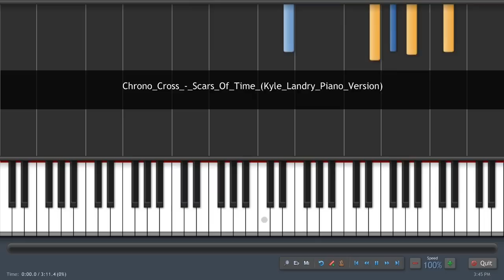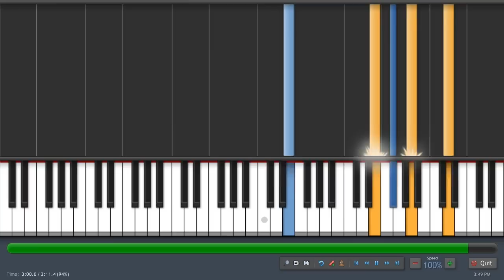Chrono Cross - Scars Of Time (Time's Scar) - Kyle Landry Version (piano tutorial)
Here is the piano tutorial for the song, "Scars Of Time" from the video game, Chrono Cross.

The epic piano arrangement is by Kyle Landry.

Credits / Info:

Title: Scars Of Time (Time's Scar)  (時の傷痕)
Composer: Yasunori Mitsuda (光田 康典)
Album: Chrono Cross OST (クロノ クロス)
Piano Arrangement: Kyle Landry
Transcription, MIDI: tilt1981

*note* - This is a direct transcription of Kyle's version with exception of the bass clef in a single measure which I used from Verdegrand's version.

Software used:
Anvil Studio - for editing midi
Audacity - for editing audio
FL Studio - for editing midi
LAME - for encoding mp3
MadTracker - for exporting to midi
MilkyTracker - for tracking song
MuseScore - for transcribing sheet music
Synthesia - for playing completed song
VirtualDub - for editing video/audio